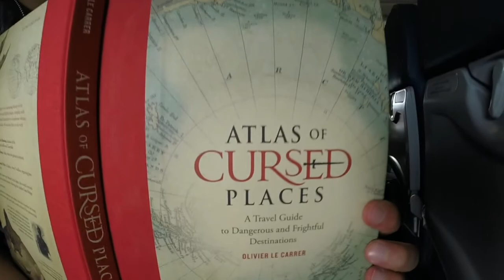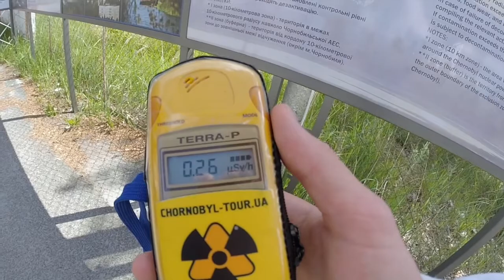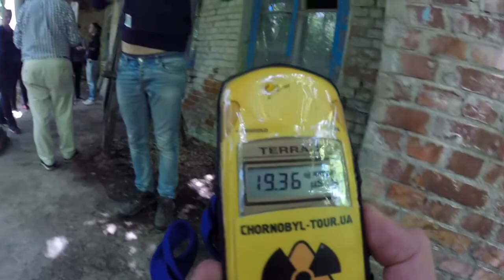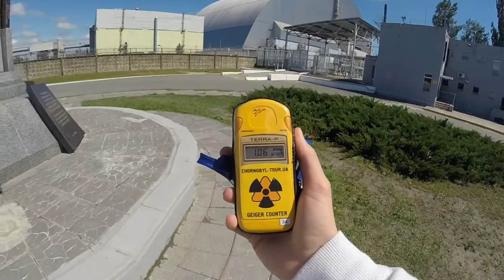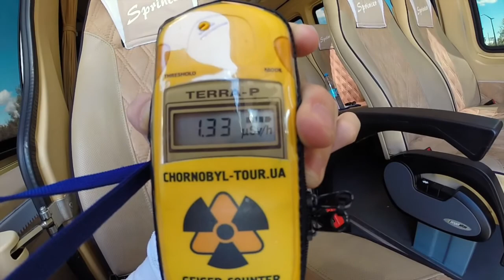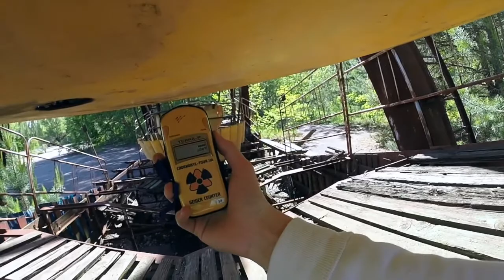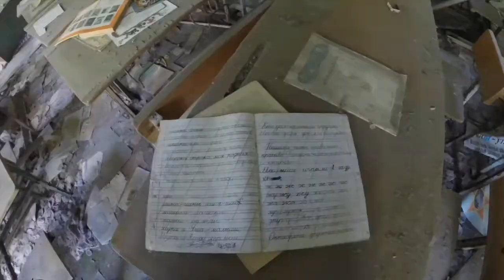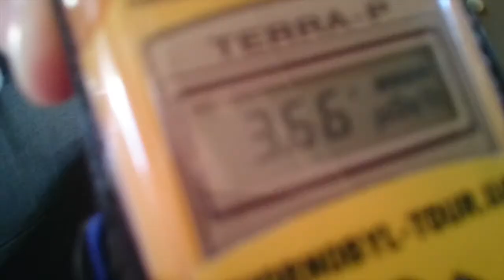Chernobyl - GoGoPavel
Me and my travelling companion from Adventure trips went to Kiev for a weekend in Chernobyl. Unbelievable experience full of history, politics and physics. A lot was learned about the Sovjet union and their ways. A lot was learned about the cold war radar and missile systems, and of course radioactivity. I truly recommend you to do this trip, before it is too late. If you have any questions about any footage, don't be afraid to comment bellow.